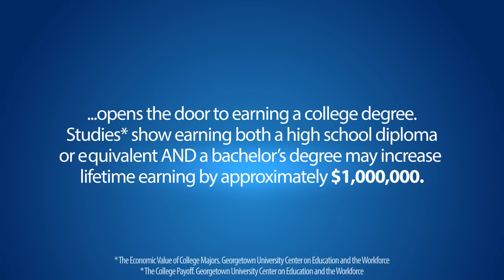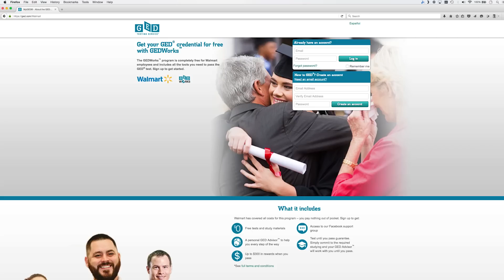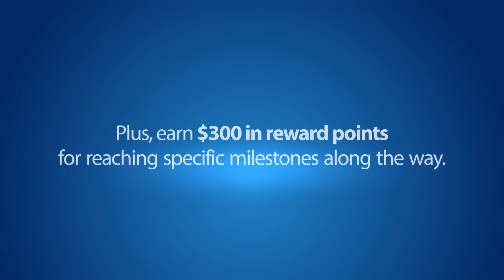How GEDWorks™ Opened Doors to Donovan’s Future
Walmart offers its associates free access to GEDWorks™, a program exclusively designed for working adults that provides them the tools they need to pass the GED® test. Watch how Donovan used the program to earn both his GED® certificate and a new sense of pride.

Donovan shared more of his story on Walmart Today